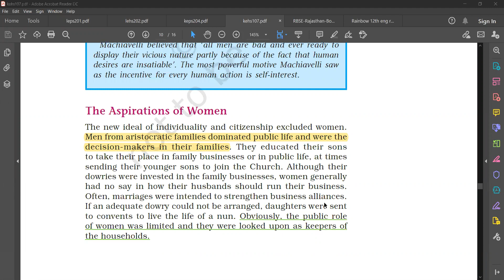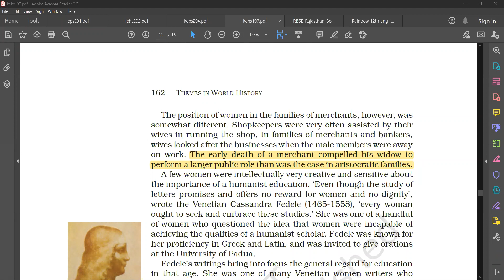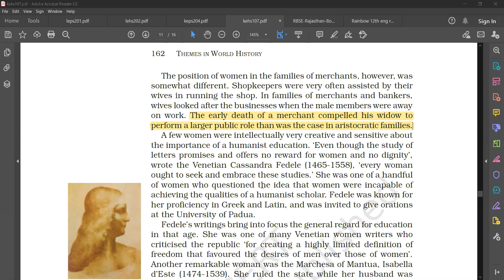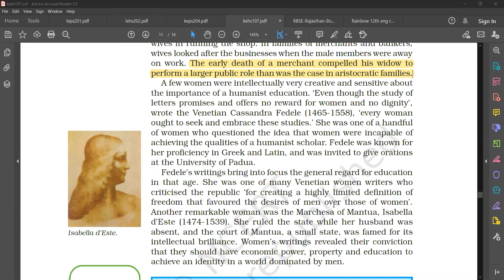11th history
L- CHANGING CULTURAL TRADITIONS
TOPICS- The Aspirations of Women